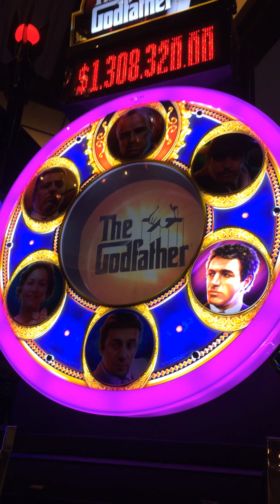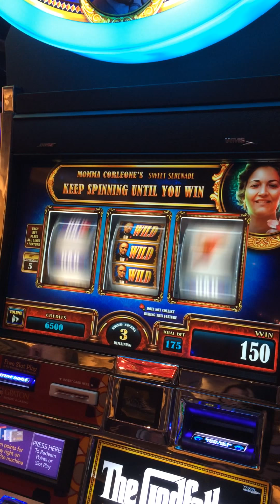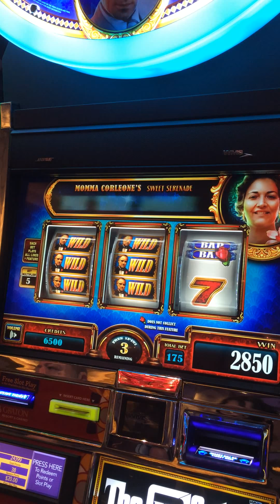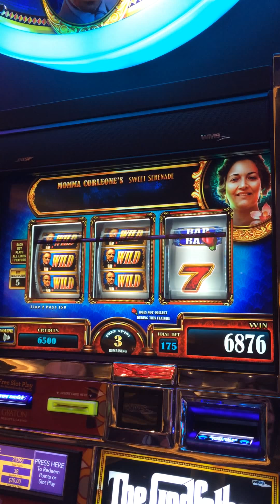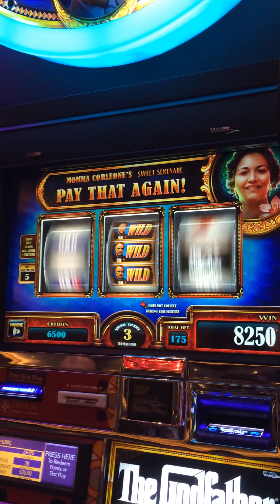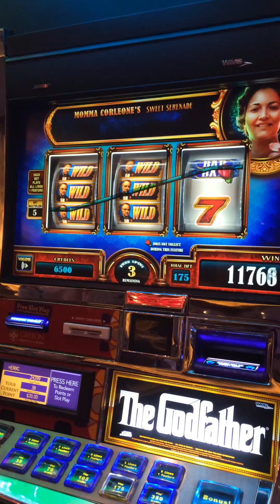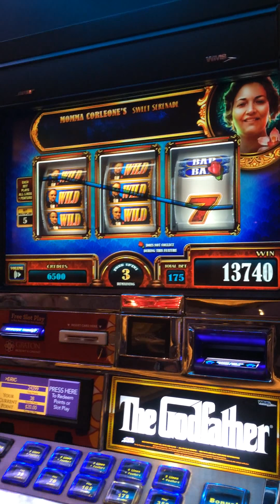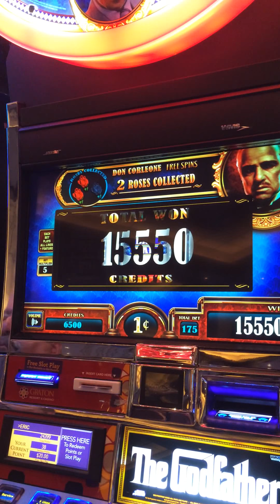WMS Godfather 3RM Slot: Momma Corleone Bonus Big Win